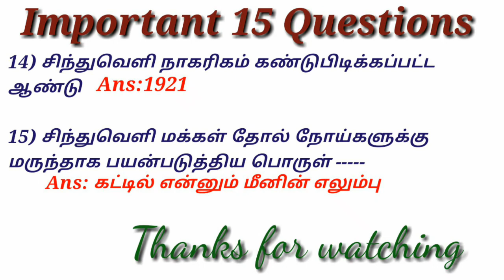Important 15 Questions